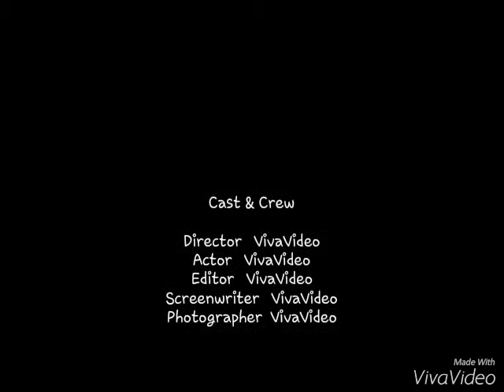DOLLY and MAMA'MARIKA' 😙😘😙🐶🐶🐕🐕🐶